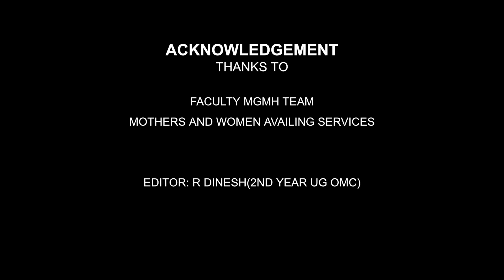OBESTRIC EXAMINATION ( fetal Doppler )